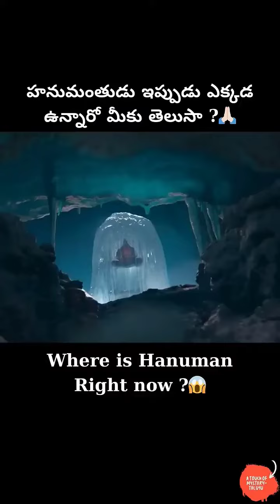హనుమంతుడు ఎక్కడ ఉన్నాడో మీకు తెలుసా? wr is Right now hanuman